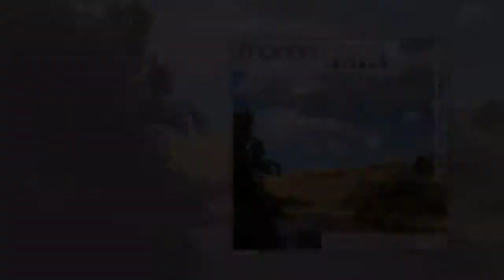Monari Marco Paesaggi Sonori Fiume Fortore Agosto 2010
Paesaggi Sonori.
Registrazione audio dell'habitat complesso ed integro del Fiume Fortore nell'Agosto del 2010.
Territorio sito nel Comune di San Bartolomeo in Galdo BN Italy.